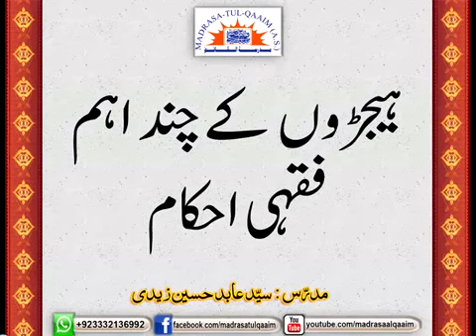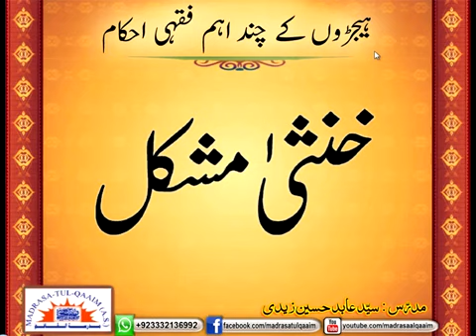ہیجڑوں کے چند اھم فقہی احکام